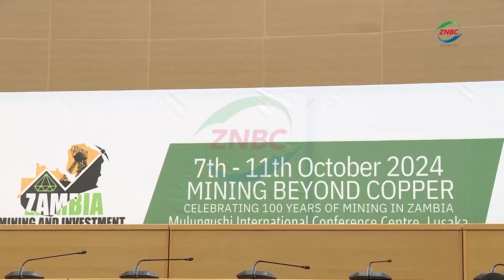Govt targets One million tonnes copper production by end of 2025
By Sharon Siame

Mines and Minerals Development Minister PAUL KABUSWE says the country is by the end of 2025 expected to increase copper production to above one million tonnes.

Mr. KABUSWE says the target of three million tonnes of copper production by 2031 is in sight and expressed hope that it will be attained.

The Mines Minister said this during a high-level panel discussion on Policy to Achieve the Three Million Copper Production Target by 2031.

This was during the ongoing Mining and Investment Insaka in Lusaka today.